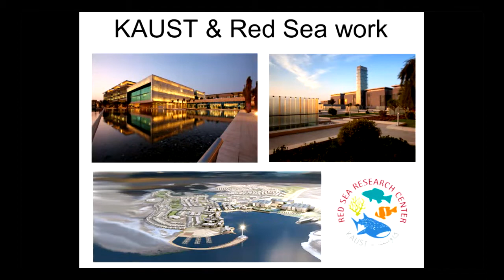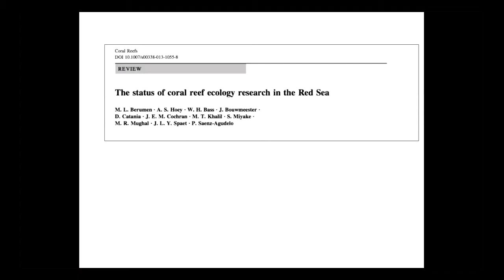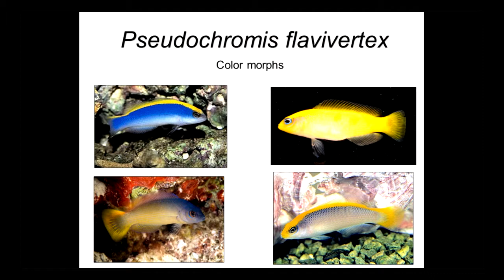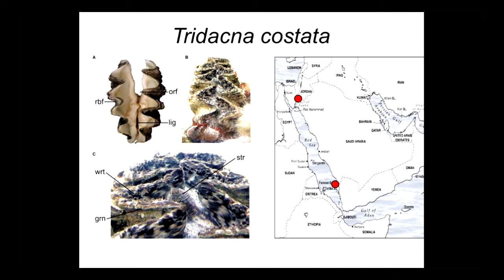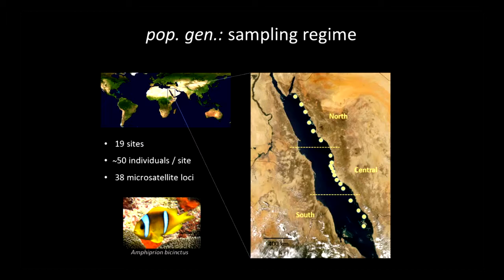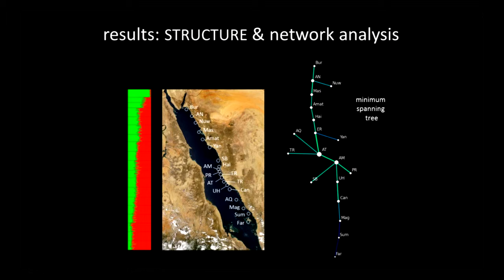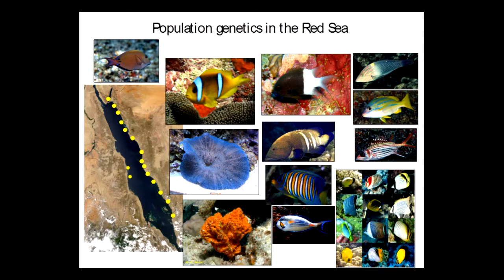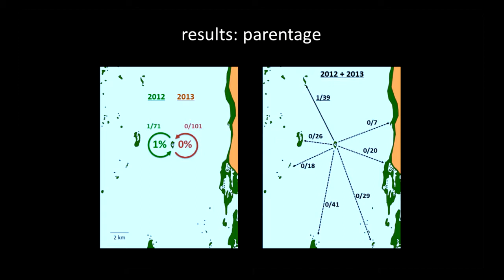Michael Berumen - Connectivity patterns in Red Sea coral reefs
Seminar title:  Connectivity patterns in Red Sea coral reefs
Presented by: Michael Berumen
Date: 10-11th October 2013
Seminar type: CoralCoE symposium

Presentation given at the ARC Centre of Excellence for Coral Reef Studies 2013 Symposium "Coral Reefs in the 21st Century"

Bio:
Michael is Assistant Professor of Marine Science at King Abdullah University of Science and Technolgy in Saudi Arabia and leads the Reef Ecology lab in the Red Sea Research Center. His research focuses on a range of coral reef taxa. Michael’s research interests are focused on coral reef ecology, including larval connectivity in coral reef fishes, movement ecology of coral reef organisms, biogeography and the impact of climate change on coral reef ecosystems. These projects utilize techniques ranging from simple in-situ observations to parentage analysis using DNA microsatellite markers. He is part of an international team developing techniques used to track the dispersal patterns of larval fish and is leading one of the world’s largest whale shark tagging and tracking programs.